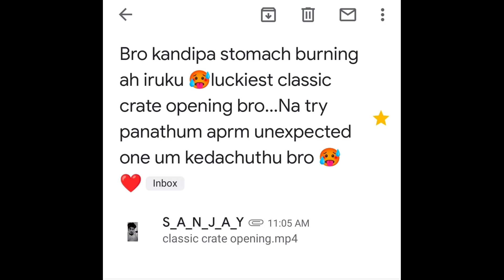PUBG M416 GLACIER GUN SKIN + VICTORIAN MAIDEN UAZ | PUBG NEW CLASSIC CRATE OPENING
Related Search :

1. PUBG MOBILE GLACIER CRATE OPENING
2. FREE GLACIER M416
3. GLACIER M416 LUCKY CRATE OPENING
4. GLACIER M416 PUBG MOBILE
5. HOW TO GET GLACIER M416 GUN IN CLASSIC CRATE
6. TICK TO GET M416 GLACIER GUN
7. MAX M416 GLACIER